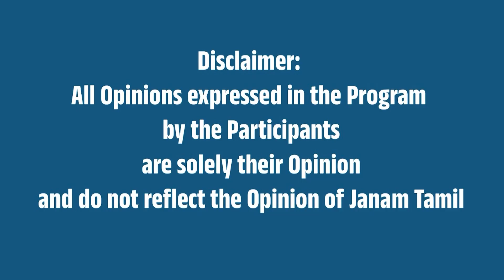அடுத்த படத்தின் அப்டேட் வெளியிட்ட - விஜய் தேவரகொண்டா | The Family Star Tamil Press Meet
Vijay Deverakonda Latest Speech at The Family Star Tamil Press Meet